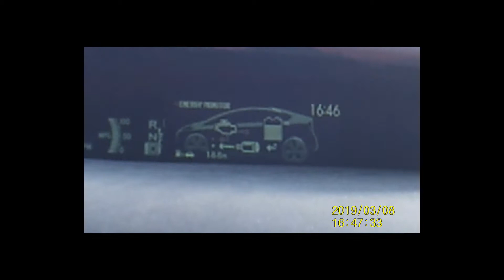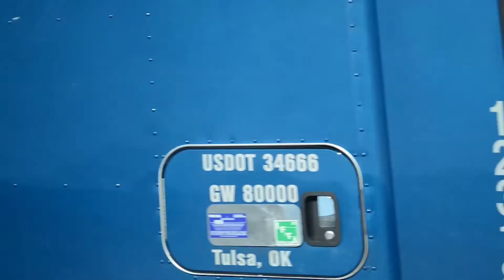Comrade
This is a short film directed and edited by Anthony Giorgio, shot by and featuring both Anthony Giorgio and longtime collaborator Austin Overmoe. Shot on a handheld camcorder in March of 2019 and on a Nikon D7000 in November of 2020.

The poem is an original composition, titled "Somewhere in Chile, Ernesto says I love you a thousand times at once," by Anthony Giorgio. The poem takes inspiration from "The Motorcycle Diaries," a memoir by Ernesto "Che" Guevara. All audio assets were preformed, recorded and produced by Anthony Giorgio.